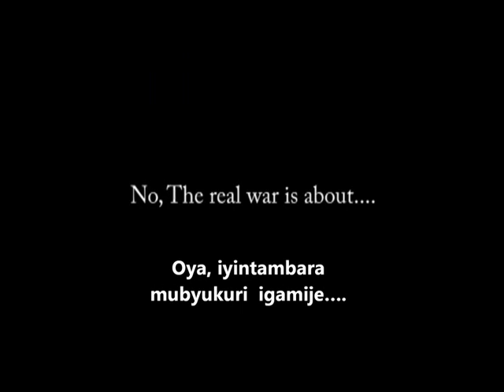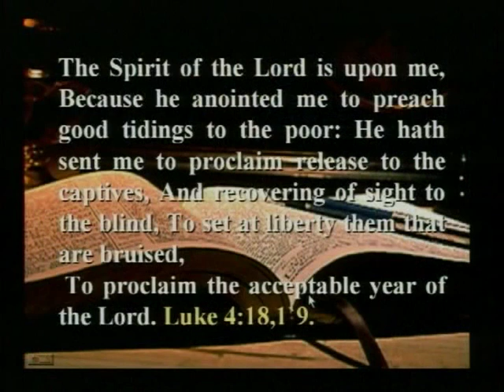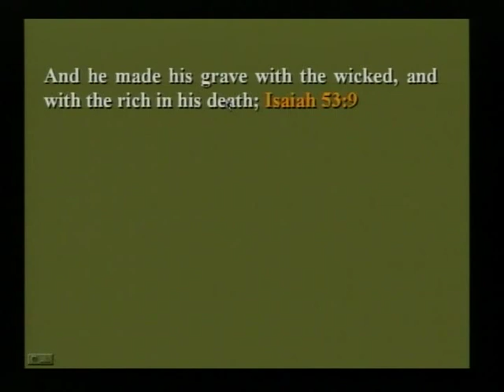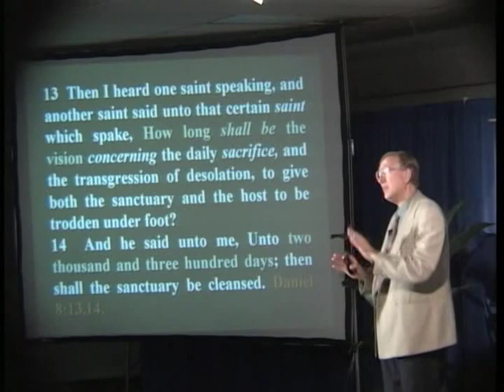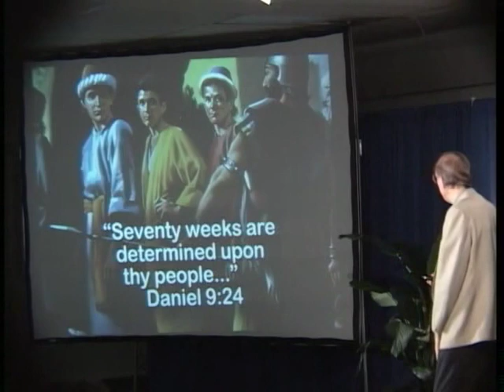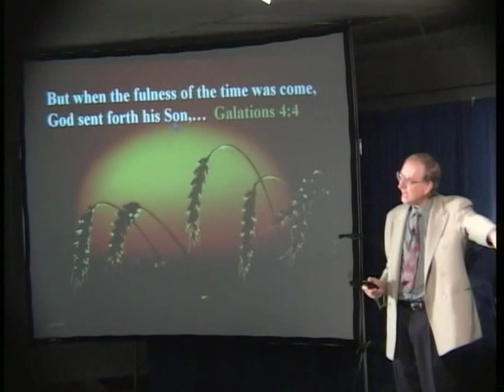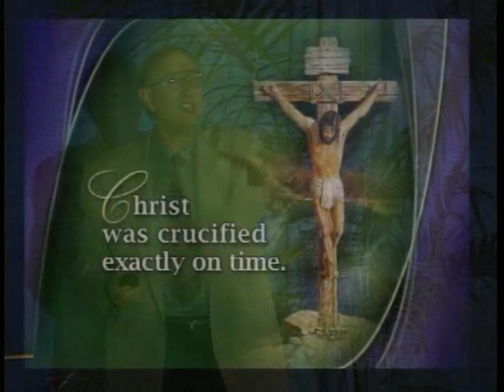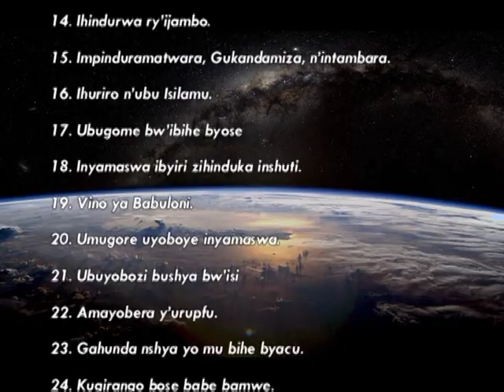201 Undi Muntu.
Mur’iyi videwo, ibihamya by’uko Yesu ari we Mesiya biragaragazwa mu buryo bw’amashusho. Ubuhanuzi bwa kera ik’icyigisho kibwumvikanisha neza, byumwihariko ubuhanuzi bwa Daniyeli igice cya 9 bw’ibyumweru mirongo irindwi burasa ku gihe nyakuri cya Mesiya cyo kugera kw’isi. Ukwiga ubu buhanuzi bwamaganywe na bamwe mu bigisha batifuje ko Yesu yamenyekana nka Mesiya. Iga ibihamya byagaragajwe muri iyi videwo maze wifatire uwawe mwanzuro.